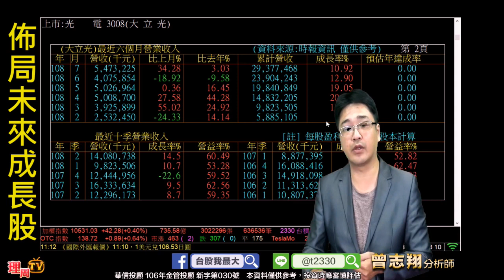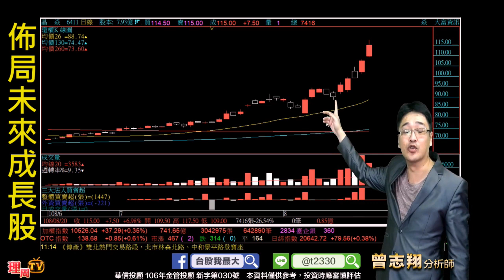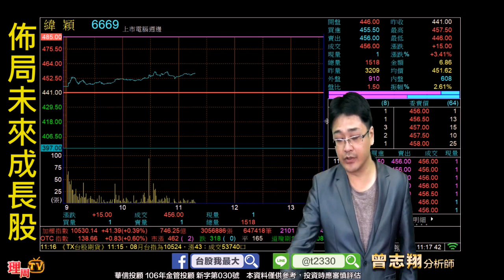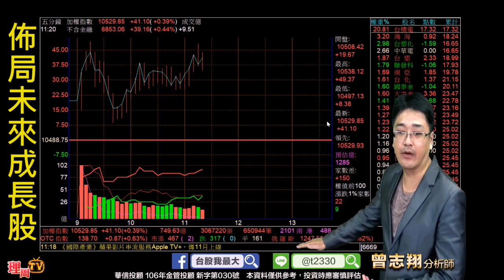理周TV-20190820 盤中-曾志翔 股昇翔起／佈局未來成長股